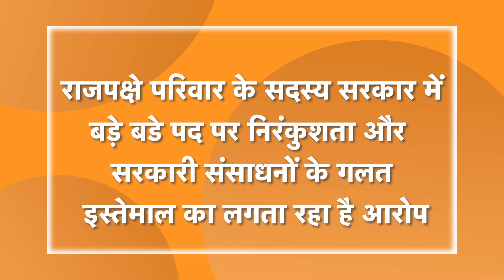Srilanka को India बचा तो लेगा लेकिन जिनसे बर्बाद किया उस परिवार की कहानी जानिए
लोग राजपक्षे सरकार से बेहद नाराज हैं. श्रीलंका की सत्ता के शिखर पर दशकों से राजपक्षे परिवार का राज है. राजपक्षे परिवार के चार भाई श्रीलंका की सत्ता पर राज कर रहे हैं जिन पर आरोप लगते हैं कि वो निरंकुश शासक बन बैठे हैं और उन्होंने मिलकर देश की अर्थव्यवस्था को तबाह कर दिया है.राजपक्षे परिवार ने श्रीलंका की क्षेत्रीय राजनीति से अपनी शुरुआत की थी. साल 2005 में महिंदा राजपक्षे देश के राष्ट्रपति चुने गए. इसके बाद राजपक्षे परिवार के लोग सत्ता के महत्पपूर्ण पदों पर काबिज हो गए. महिंदा राजपक्षे ने अपने छोटे भाई और तत्कालीन राष्ट्रपति गोटाबाया राजपक्षे को डिफेंस सेक्रेट्री नियुक्त कर दिया. उन्होंने अपने एक और छोटे भाई बासिल राजपक्षे को राष्ट्रपति का मुख्य सलाहकार नियुक्त किया.